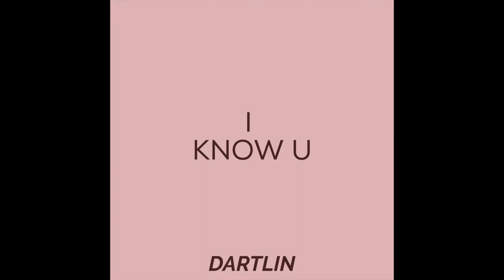ᴅᴀʀᴛʟɪɴ - 🅸 🅺🅽🅾🆆 🆄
soon on all platforms!  Thanks a lot for listening!